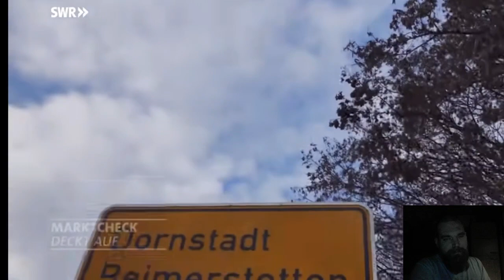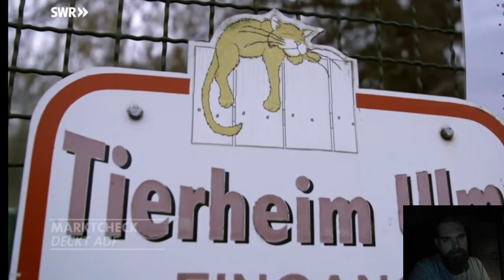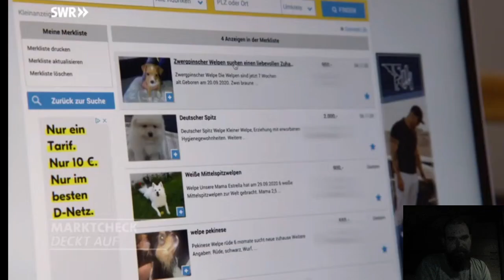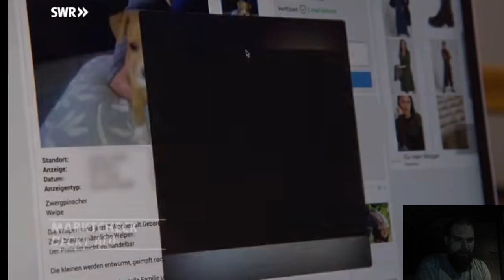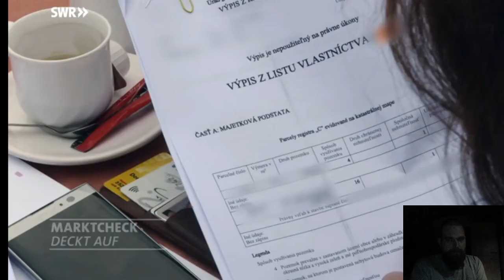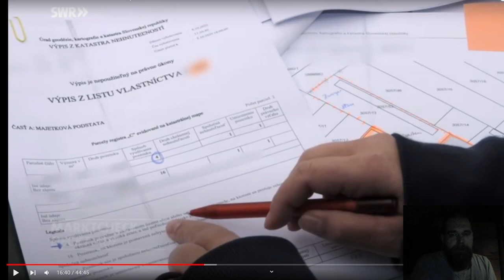Illegaler Welpenhandel in Deutschland Teil 1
Bitte lasst mir hier ein Abo da!